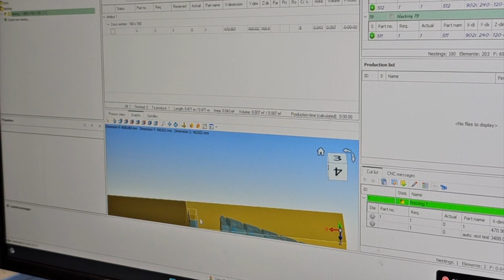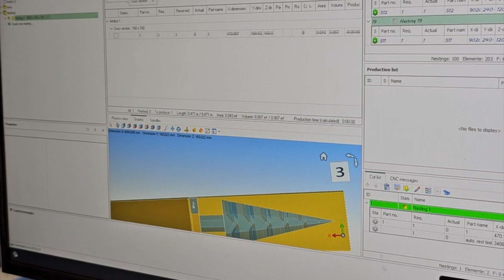Faster than Santa's Sleigh: Building a Christmas Tree in 30 Seconds & in four languages!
If you haven't had the chance to get your Christmas tree yet, there's no need to worry. We can build one for you in less than 30 seconds!

And if you watch until the end of the video, you'll enjoy our signature snowfall experience.

We take this opportunity to wish you a Merry Christmas and a Happy New Year with successful wooden projects, just like our Christmas tree - prefabricated, made with cutting-edge technology using sustainably sourced materials.